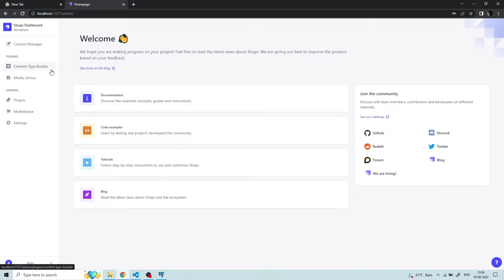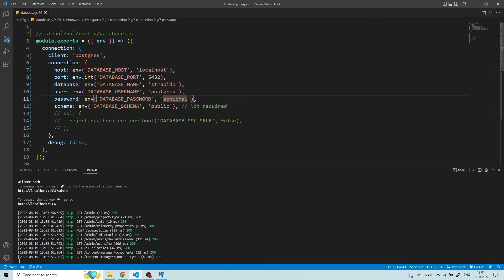Error : the server does not support SSL connections | strapi + postgresql | Abhinay Jangde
error : the server does not support SSL connections | Strapi + Postgresql configuration error solves.
strapi and postgresql connection error.

If you're encountering an error message that says "the server does not support SSL connections" while using Strapi, you're not alone. This error can be frustrating and may prevent you from accessing your application or website. But don't worry, in this video, we'll guide you through the steps to fix this issue.

Firstly, we'll explain what SSL connections are and why they are important for security. Then, we'll explore the common causes of the "server does not support SSL connections" error in Strapi, including misconfigured SSL settings or outdated SSL certificates.

We'll walk you through the process of checking your SSL settings and certificate, and provide you with step-by-step instructions on how to update or renew them. We'll also cover how to troubleshoot any issues that may arise during the process.

By the end of this video, you'll have a clear understanding of what causes the "server does not support SSL connections" error in Strapi and how to fix it. So, join us and let's get started on resolving this issue and ensuring the security of your website or application.

strapi
postgresql
Java
abhi strapi
DSA Abhi
DSA
web development
apna college
Java course
Ishan Sharma
Anuj bhaiya
love babbar
codewithharry
error
web development error
strapi error